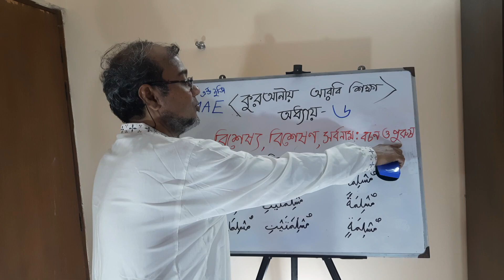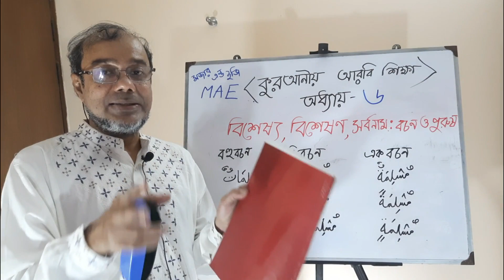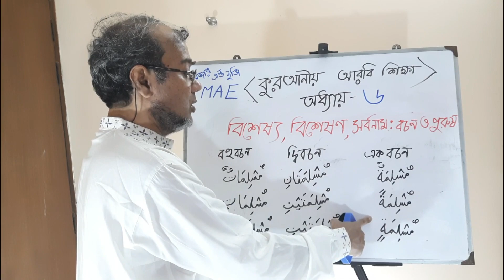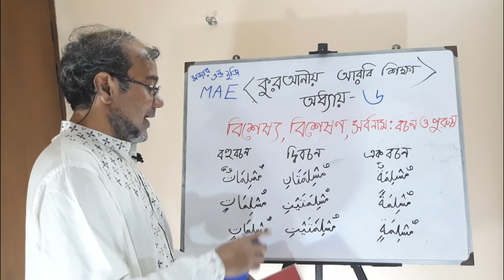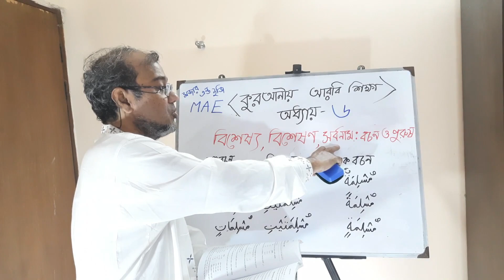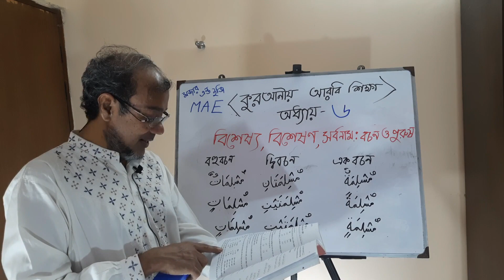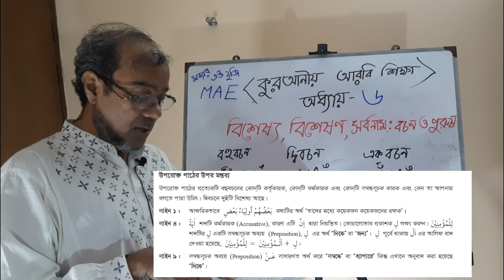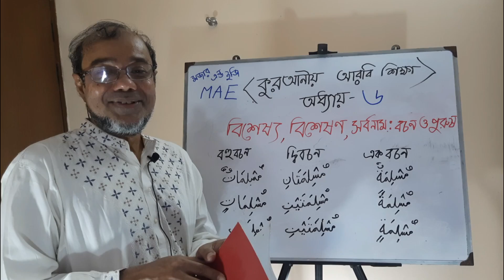Quranic Arabic Lesson-6 । কোরআনীয় আরবি শিক্ষা,অধ্যায়-৬ । Engr. Abul Kalam Shamsuddin.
Quranic Arabic Lesson, Chapter -6 , কুরআনীয় আরবি শিক্ষা। অধ্যায়- ৬। Engr. Abul Kalam Shamsuddin.

যারা মাদ্রাসাতে আরবি ব্যাকরণ শেখার সুযোগ পাননি, তাদের জন্য এই  শিক্ষা অনেক কাজে আসবে ইনশাল্লাহ।  এই লেকচার গুলির সাথে " কুরাআনীয় আরবি শিক্ষা "  বইটি অনুসরণ করে নিজে নিজেই আরবি শিখে আল কুরাআন আরবিতে  বুঝতে সাহায্য করবে ।
বইটি ডাউনলোড করতে নীচের লিঙ্ক